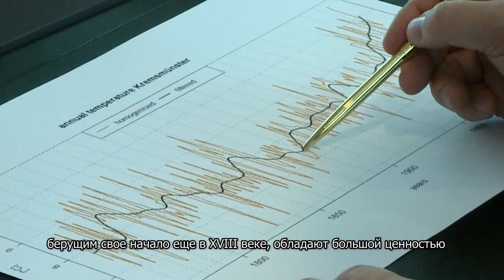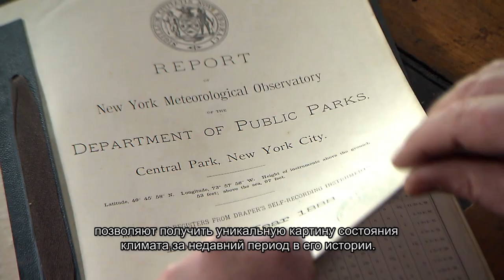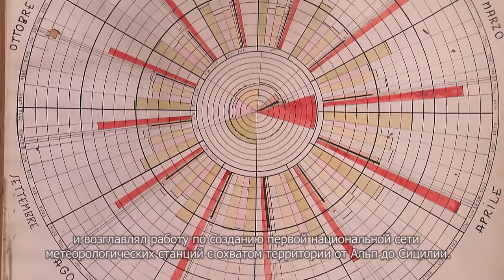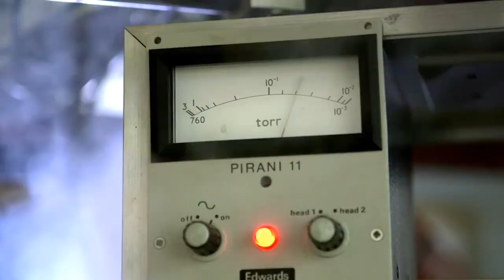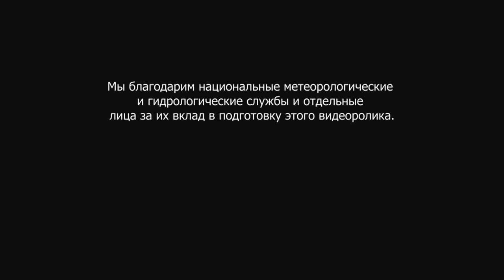Столетние станции (наблюдений)